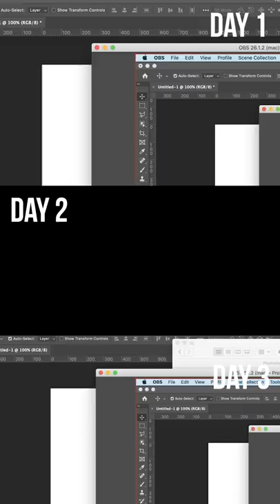Learning How to Photoshop in 4 Days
All final pictures on my Instagram.

I tried to learn how to use photoshop for 4 days.